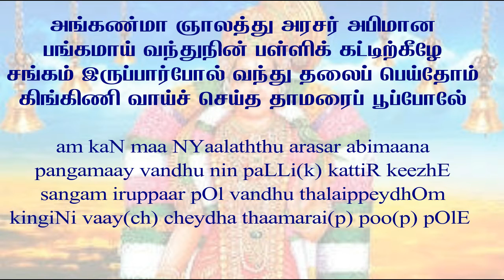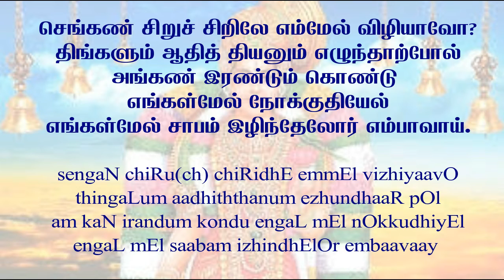Thiruppavai pasuram 22| Margazhi Day 22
Each pasuram (ode to Perumal) of Thiruppavai is generally named by the first few words of the religious hymns:
(The Young girls pray to the Lord in the strain of defeated kings surrendering to the emperor, who is the Supreme Sovereign) Oh Lord! We have come to You just as the kings of the vast beautiful Earth, who stay contented in large groups at the foot of Your cot (throne) after renouncing their haughtiness and self-esteem. Oh Lord! Will You not look at us, with Your gentle and exquisite eyes, resembling the half-blossomed lotus similar to a small kinkiNi (jewel-like little bells) opening little by little (gradually)? If You direct Your glance at us, with Your pair of beautiful eyes that resemble the rising Sun and the Moon, we will be freed from the curse of sins (past, present and future).

Language- Tamil & English
Voice- Smt. Meera Mohan